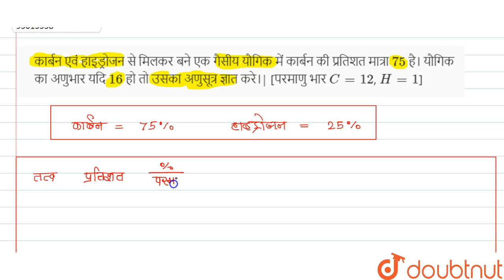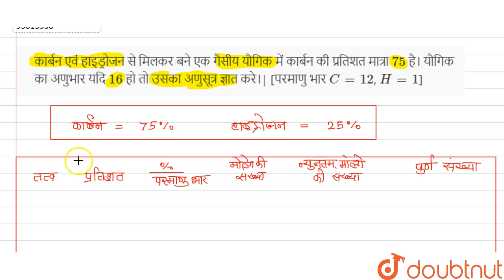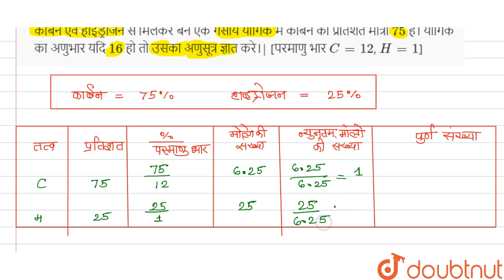कार्बन एवं हाइड्रोजन से मिलकर बने एक गैसीय यौगिक में कार्बन की प्रतिशत मात्रा 75 है। यौगिक का अण...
कार्बन एवं हाइड्रोजन से मिलकर बने एक गैसीय यौगिक में कार्बन की प्रतिशत मात्रा 75 है। यौगिक का अणुभार यदि 16 हो तो उसका अणुसूत्रज्ञात करे।| [परमाणु भार C=12, H=1]
Class: 11
Subject: CHEMISTRY
Chapter: परमाणु द्रव्यमान , आणविक द्रव्यमान और मोल सकल्पना
Board:Bihar Board

👉 Have Any Query? Ask Us.